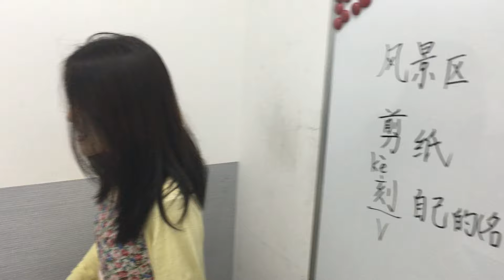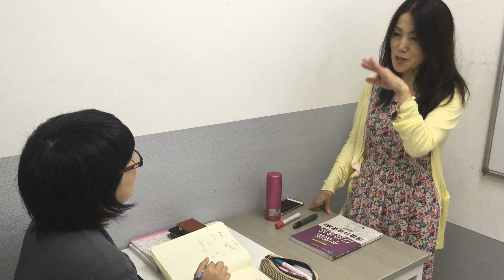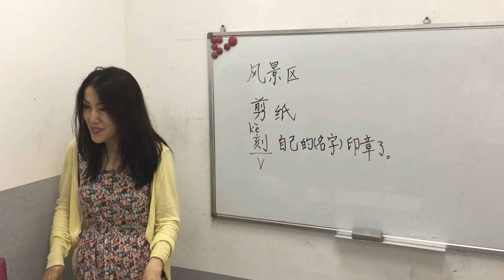【青島日美】中国語 短期語学留学 阿部悠加さん最終日レッスン風景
中国・青島（チンタオ）にある青島日美学校です。
Skype（スカイプ）を使った中国語オンラインレッスンをおこなっております。

短期語学留学の阿部悠加さん、青島に来てはや2週間が経ちました。先生が話す中国語もほぼ聞き取れるようになりましたし、表現力もかなり豊かになりました。